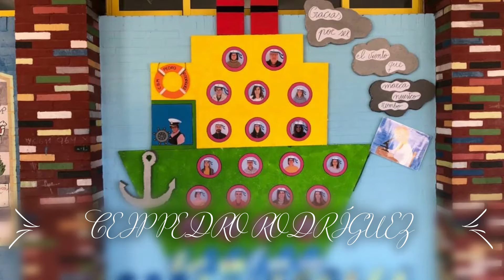DÍA DEL MAESTRO